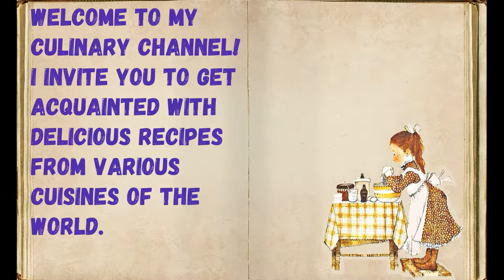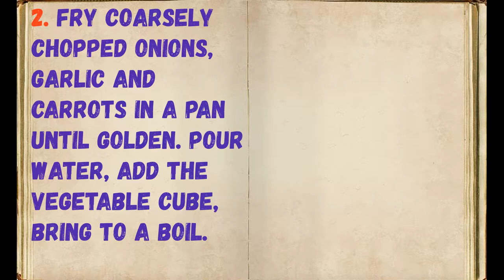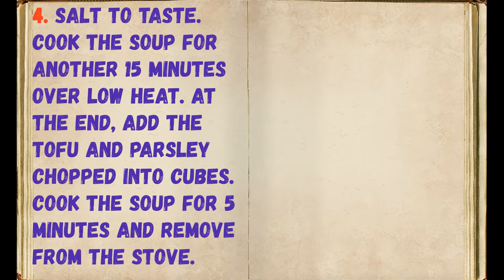No Meat Rice Soup / Book of recipes / Bon Appetit